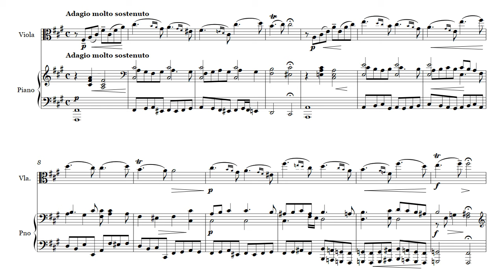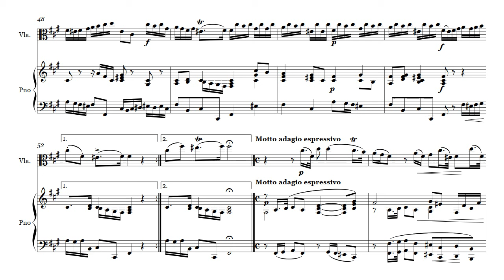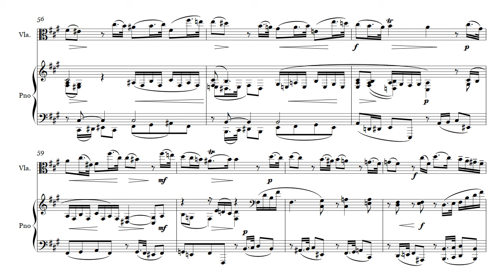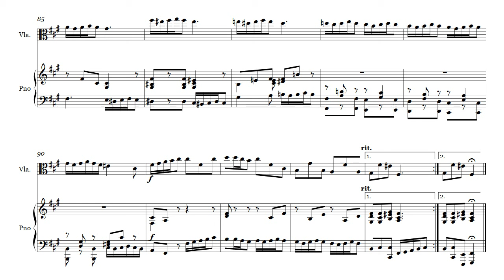Antoniotti Viola Sonata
This Viola Sonata by Antoniotti is available to download as a PDF. The file contains the violin part and piano score.

This piece is all in second positions! You have to love second position...